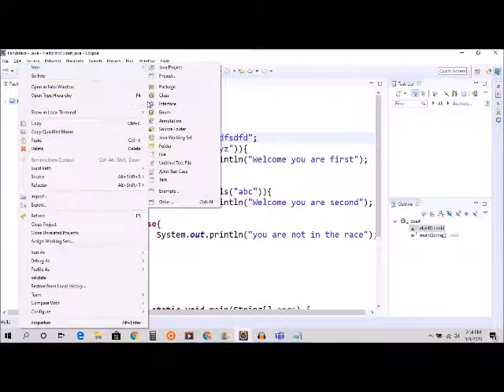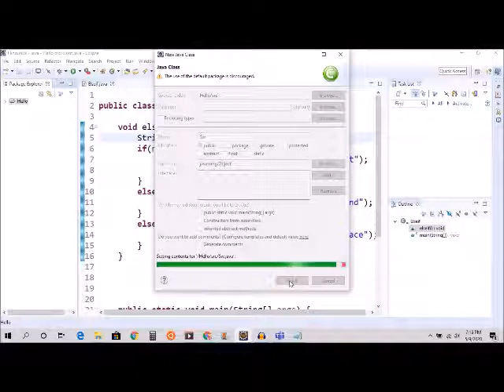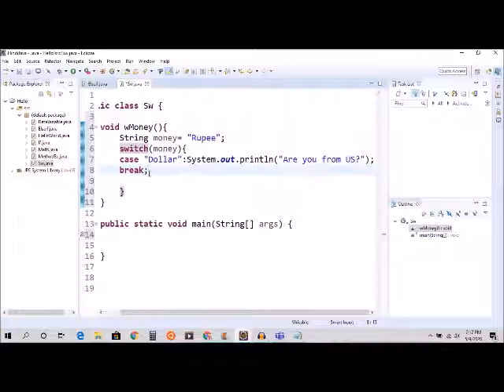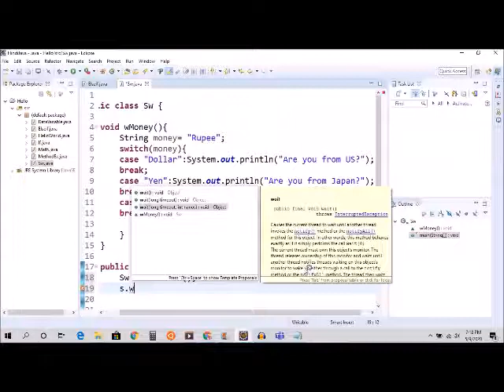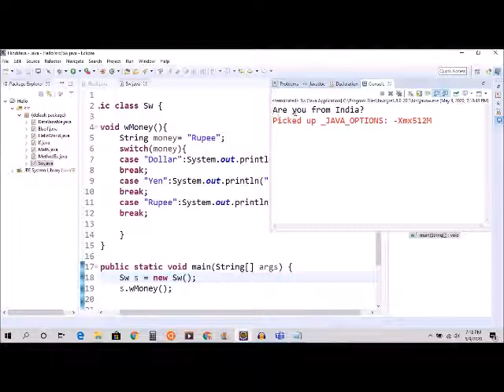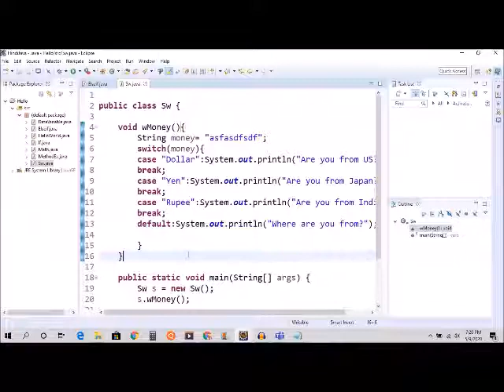Switch Statement Tutorial | Java Tutorial for beginners in Hindi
In this video tutorial you will learn Switch statement which is alternative to If Else statement in hindi.  You will learn easy way what is switch statement, how to use it with example .